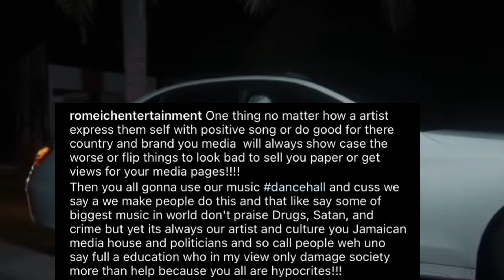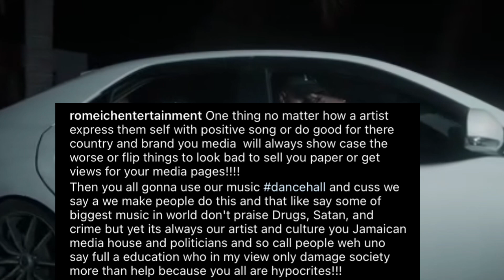OMG! Valiant Giving Problem? Romeich ATTACK!Them Brawling/Mr Vegas Diss DJ Khaled/Miss Kitty Fake??